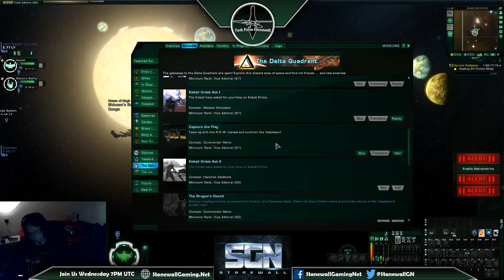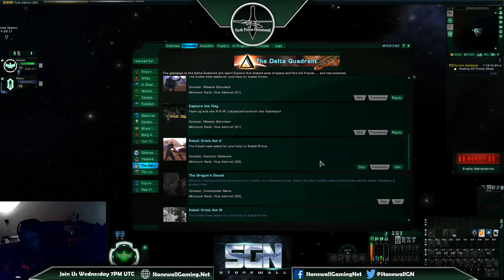Task Force Stonewall - Romulan playthrough #14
A short stream this time. We played the Featured Episode, a mission and a PvE queue.

Captains in the stream:
Imtemh@IMTrick
Shinzon's BoyToy@kierix
Vorian@lordzandor#5872